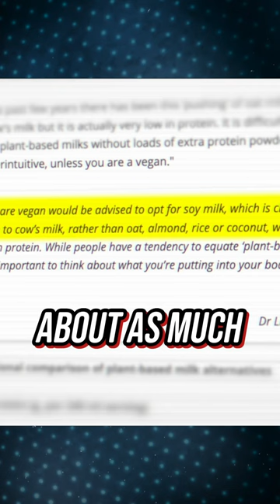Vegan Milk Scam? Exposing an "Expert"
Vegan milk is NO good for workout recovery... But it also is

💥 | Please consider joining the David Ramms team to help me make more videos OR become a YouTube Member